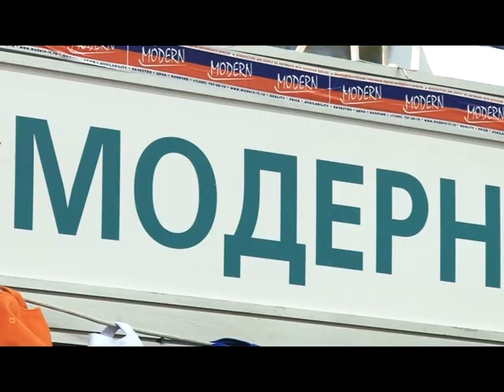ООО Модерн на выставке "Анапа - самое яркое солнце России 2014"